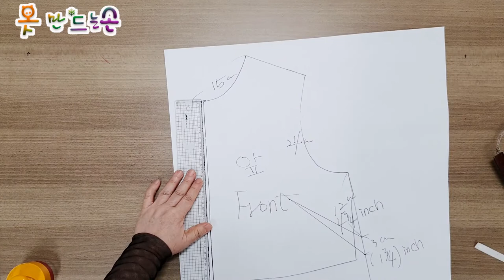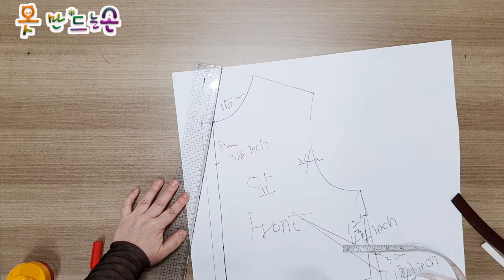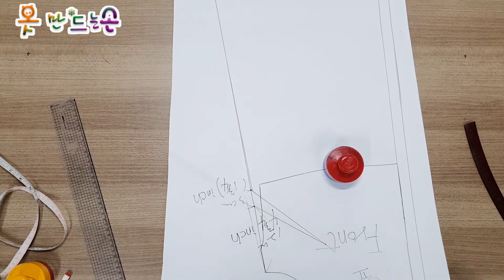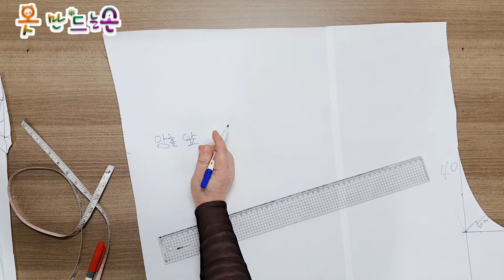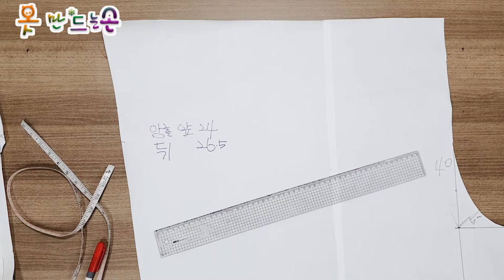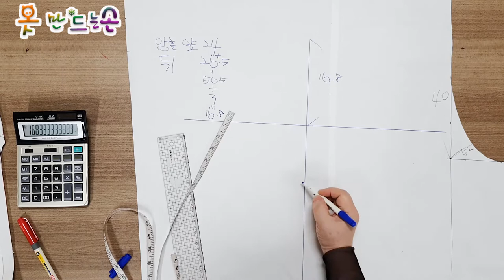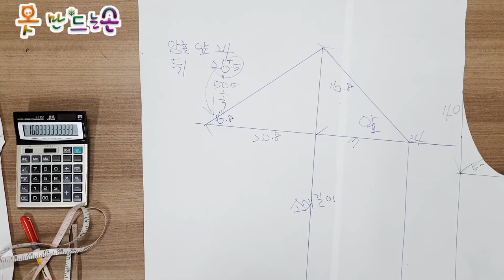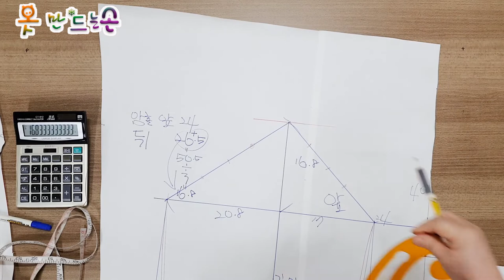소매 패턴/Sleeve pattern